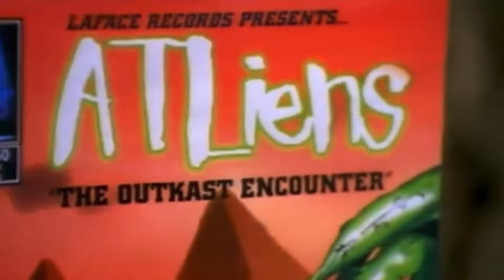Within Reflections Forseen Upon Ethereal Souls